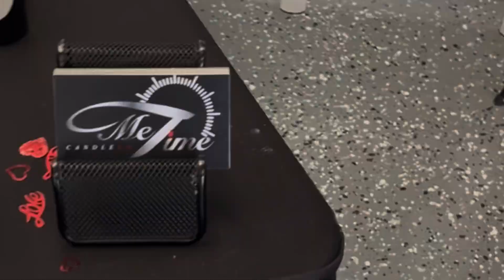POP UP VENDOR EVENT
This is a vendor event that I attended. You can purchase my product from my site